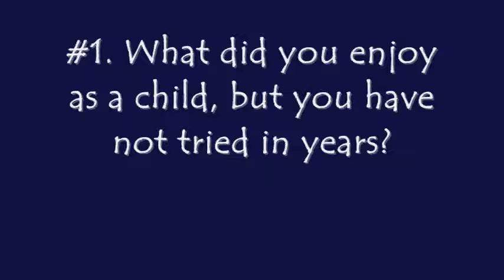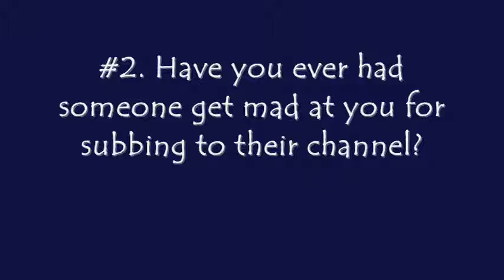I have Two Questions